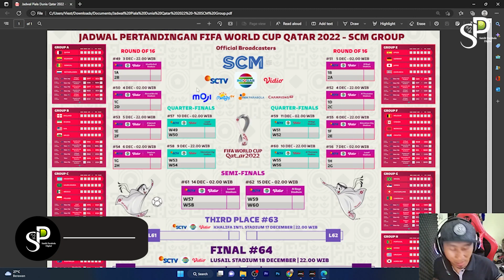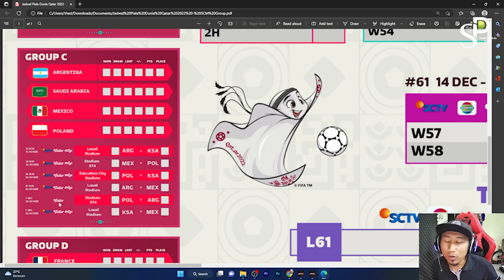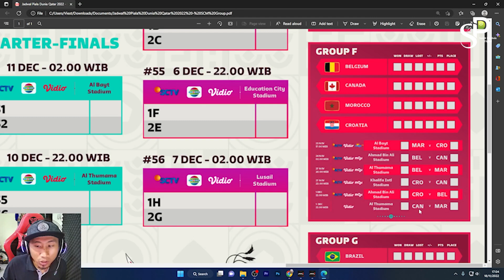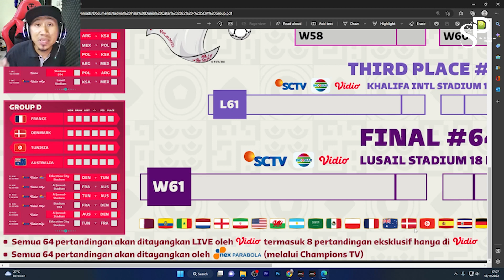Jadwal Pertandingan Piala Dunia 2022 Qatar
Jadwal Piala Dunia Qatar 2022 Lengkap Sampai Selesai, oke hari ini saya akan memberikan informasi mengenai jadwal piala dunia 2022, bagi sobat yang ingin melihat jadwal piala dunia secara lengkap bisa klik link yang dibawah ini ya.

Terimakasih
Satelit Parabola Depok
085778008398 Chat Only